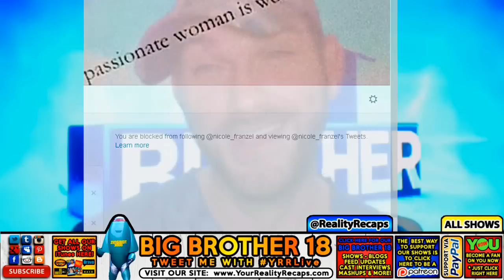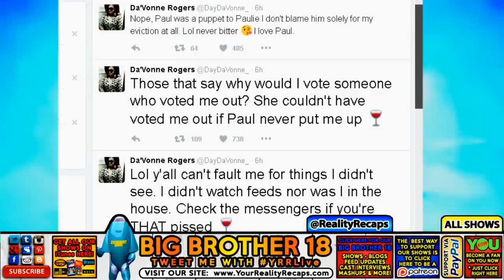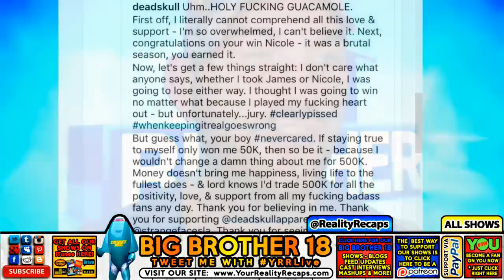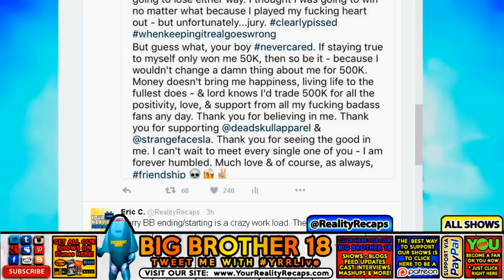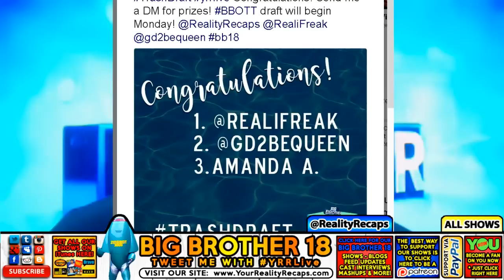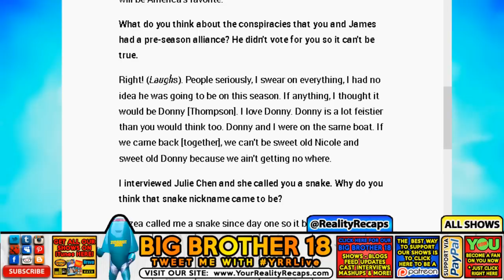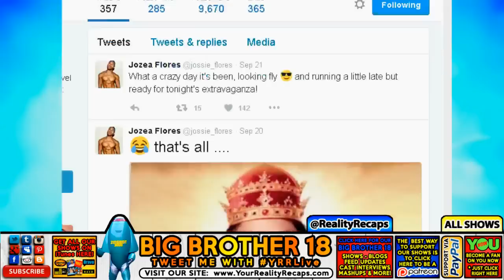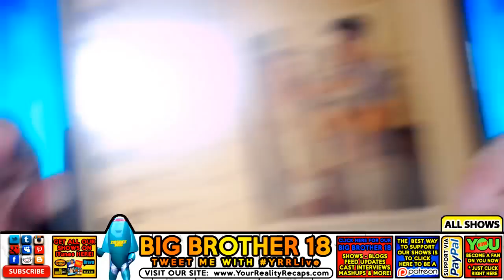BB18 Finale Semi-Recap With Twitter Gossip!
BUT YOU SHOULD ALSO BECOME A FAN ON YOUNOW & WATCH LIVE

HELP SUPPORT OUR SHOWS AND GET FREE SWAG, PRIZES, & MORE

GET OUR SHOWS "TO GO" ON iTUNES, STICHER, RSS & MORE